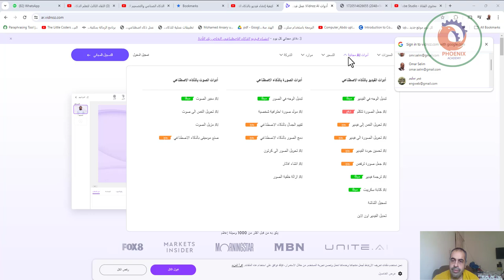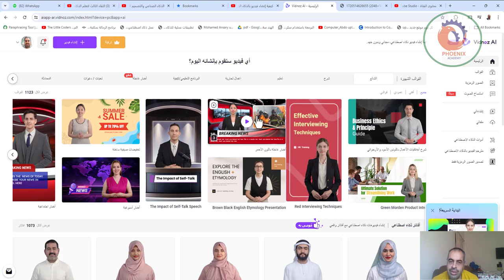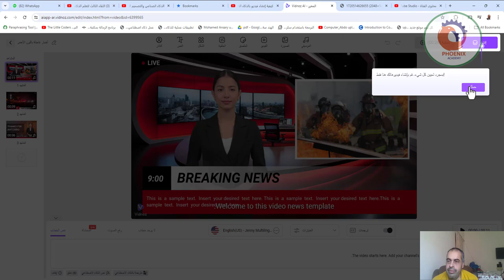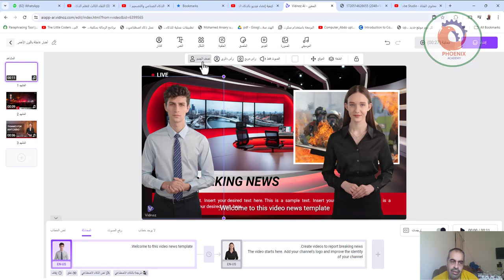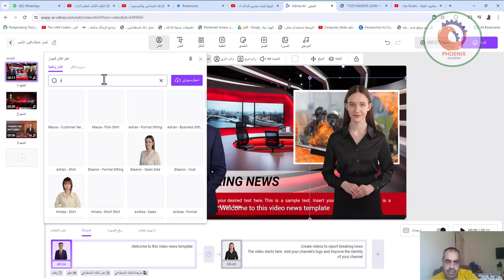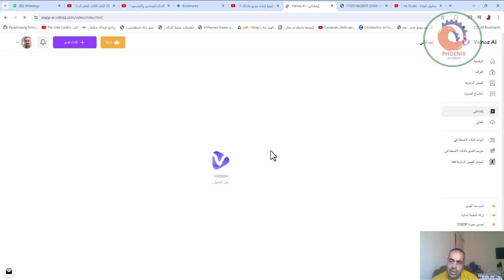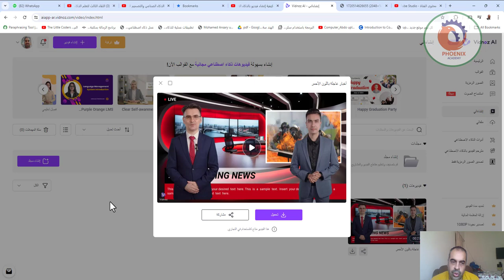كيفية إنشاء فيديو بالذكاء الاصطناعي بواسطة Vidnoz AI وجعل الصور تتكلم وادوات اخري كثير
❤️ روابط التواصل
✅ انستجرام